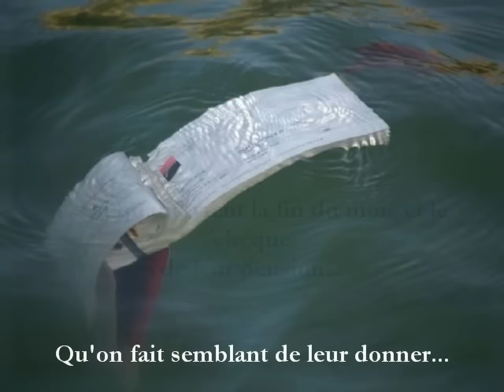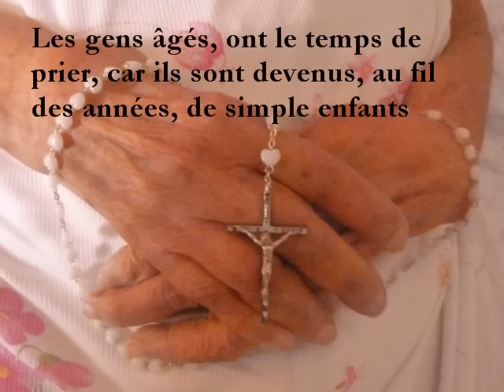Les gens âgés André Sylvain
Très belle chanson qu'on aime tous...
Auteur-compositeur et interprète de cette belle chanson:
André Sylvain que je remercie de me l'avoir si gentiment fait remarquer et que je m'excuse de ne pas l'avoir écrit avant.
Merci André et continu de nous écrire ce qu'est vraiment la vie actuelle.
Hubert.
AUTEUR COMPOSITEUR ANDRÉ SYLVAIN
SOCIÉTÉ DES AUTEURS COMPOSITEURS CANADIENS SOCAN-SODRAC OPIC CANADA